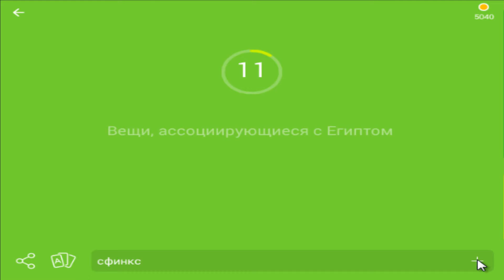игра 94 процента уровень 69 вещи ассоциирующиеся с египтом